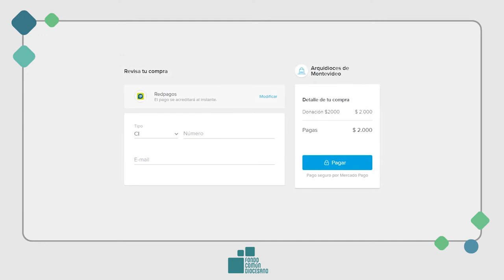¿Cómo puedo colaborar con el Fondo Común Diocesano online? ¡Seamos parte!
Este sábado 3 y domingo 4 de diciembre se realizará la tercera colecta anual del Fondo Común Diocesano.

La Colecta del Fondo Común Diocesano tiene como fin cubrir cuatro gastos esenciales de la Iglesia de Montevideo, que son: la formación de los seminaristas o futuros sacerdotes, el sostenimiento del Hogar Sacerdotal, donde viven los sacerdotes mayores, ya retirados de su actividad, el Fondo de Ayuda al Clero, que apunta a cubrir mínimamente los gastos básicos de todo sacerdote, y el apoyo a las parroquias que se ubican en contextos socio económicos de mayor dificultad.

La colecta, que se realiza en tres momentos distintos del año, cubre cerca del 40% de la totalidad de estos gastos. El resto se ha financiado, estos últimos años, a través de otros aportes puntuales y de la campaña “Iglesia de Todos”, que busca financiar la misión y las acciones pastorales de la Iglesia local.

Tradicionalmente el mecanismo de colaboración era un sobre, que se dejaba disponible en cada parroquia, donde uno podía colocar su aporte y entregarlo para este fin. Desde el año pasado, además de la opción de colaboración a través de las buzoneras, se ofrece la plataforma digital - colecta.icm.org.uy - que posibilita la contribución de forma remota, mediante la plataforma de Mercado Pago.

Tanto el clásico sobre como la plataforma digital tienen como fin ser herramientas para manifestar un compromiso con nuestra iglesia local y con la necesidad de nuestros hermanos. ¡Seamos parte!